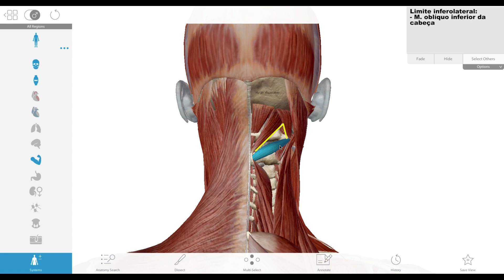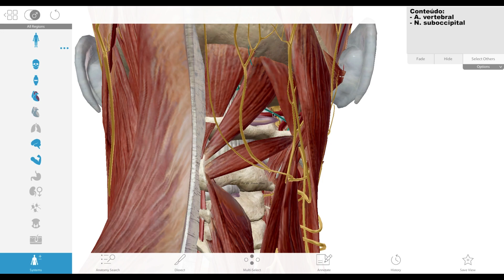Trígono Suboccipital - Limites e Conteúdo - Anatomia Humana - Anatomia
Me siga também no:
Programa utilizado na gravação: Visible Body

Roteiro Trígono Suboccipital:
Limite superomedial
     M. reto posterior maior da cabeça
Limite súperolateral
     M. obliquo superior da cabeça
Limite inferolateral
     M. oblíquo inferior da cabeça
Assoalho
     Membrana atlantoccipital posterior
     Arco posterior de C1
Teto
     M. semiespinal da cabeça
Conteúdo
     A. vertebral
N. suboccipital (C1)